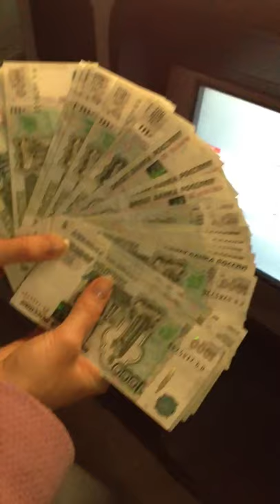получение помощи Калашникова Оксана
помощь из фонда Евразия